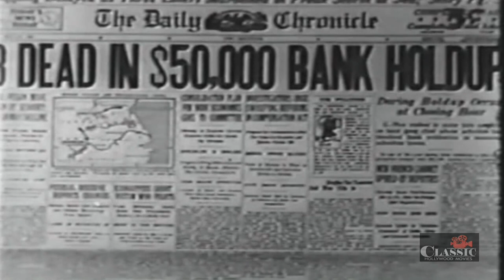Shadow of Silk Lennox (1935) | Full Movie | Lon Chaney Jr. | Dean Benton | Marie Burton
A crooked nightclub owner, pretending to go straight, is forced to kill a henchman when the latter tries to run off with the gang's latest haul.

Directors: Ray Kirkwood, Jack Nelson
Writer: Norman Springer
Starring: Lon Chaney Jr., Dean Benton, Marie Burton